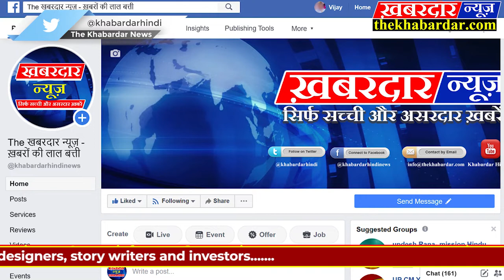जबलपुर मे किसान सेवा सेना संगठन स्थापना शपथ समारोह दीप प्रज्वलन और स्वच्छता की शपथ के साथ सम्पन्न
जबलपुर मे किसान सेवा सेना संगठन का स्थापना एवं शपथ समारोह दीप प्रज्वलन और स्वच्छता की शपथ के साथ सम्पन्न

मध्यप्रदेश के जबलपुर मे किसान सेवा सेना का स्थापना एवं शपथ ग्रहण समारोह जबलपुर के हिन्दु पंजाबी एसोसिएशन मैरिज गार्डेन मे सम्पन्न इस अवसर पर संगठन के पदाधिकारियों के  साथ जवाहर लाल नेहरू विश्वविद्यालय के माननीय कुलपति, कृषि विस्तार केन्द्र प्रमुख, नवीन मनोनयन सदस्य और भारी संख्या मे किसान भाई शामिल रहे।कार्यक्रम की शुरुआत सम्मानित अतिथियों द्वारा वैदिक मंत्रोच्चार के मध्य दीप प्रज्वलन से हुई, इसके पश्चात् नव मनोनीत सदस्यो को पद कर्तव्य और अधिकारो की सपथ के साथ की स्वच्छता की शपथ दिलायी गयी तत्पश्चात् ब्रह्मकुमारी इश्वरीय विश्वविद्यालय की आदरणीया दीदी के द्वारा सदस्यो को ऊर्जावान सम्बोधन देकर सदैव कर्तव्य पथ पर चलने की बात कही कई महत्वपूर्ण बाते इस अवसर पर अतिथियों द्वारा कही गयी।।